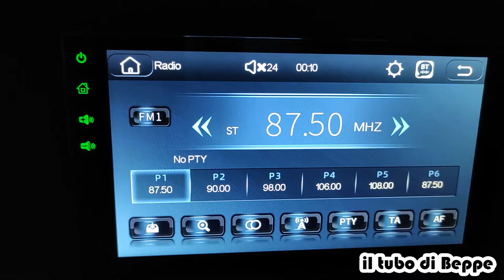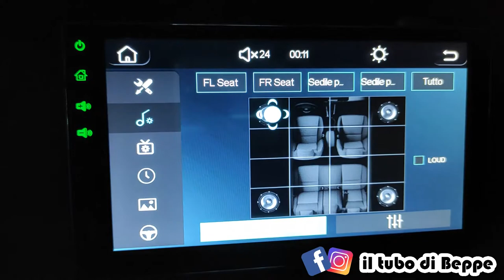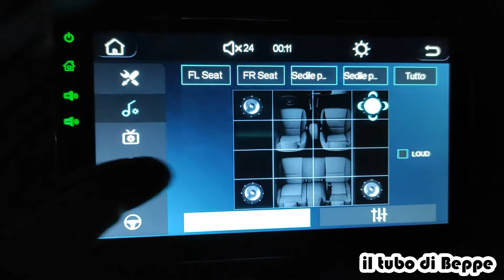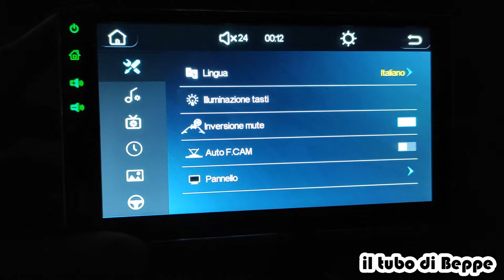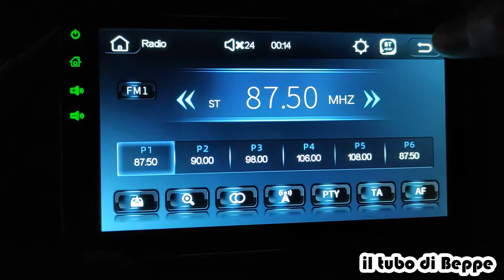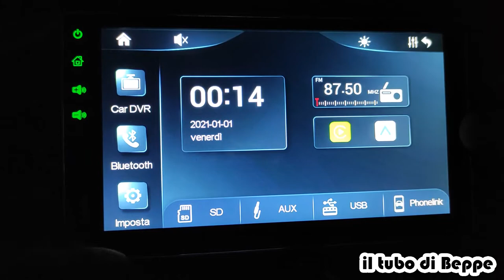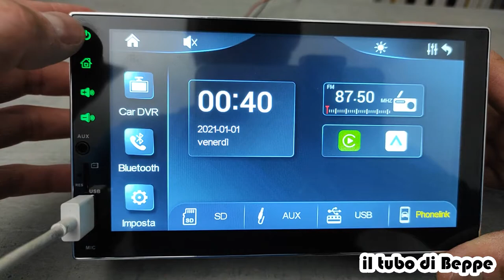Awesafe 7702C Autoradio Car Mirror Link Player 60W x 4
Ciao👋 in questo video ti presento un autoradio AWESAFE 7702C 2 Din con Apple CarPlay e Android Auto, 7 Pollici Car Radio Bluetooth MP5 FM AM RDS USB SWC, Stereo Supporto per Siri Assistente Vocale

🎥🔁Link alle sezioni del video:
🚩00:00 Presentazione di AWESAFE 7702C
🚩03:00 Vista posteriore
🚩04:28 Vista anteriore
🚩05:14 Menù interno e funzioni Car Play
🚩12:37 Considerazioni e conclusioni

👉Ecco il link per Awesafe 7702C
👉Kit retrocamera Awesafe
Vi lascio qui sotto il link di alcuni amplificatori audio che ritengo molto validi ad un corretto rapporto qualità/prezzo:
WOOFER Hertz, coppia di altoparlanti K165
WOOFER Hertz coppia di altoparlanti EV165
WOOFER CIARE CW170Z CW
WOOFER BASS FACE PAW6.1 PAW 6: 1
WOOFER Audison AP5
WOOFER CIARE CW130Z CW 130Z
TWEETER AL NEODIMIO HERTZ DT-24.3
TWEETER Hertz MP 25.3
TWEETER Audison AP 1
MIDRANGE VOCE AV 3.0
MIDRANGE Hertz MP 70.3
MIDRANGE Audison AP 4
SUBWOOFER Tec TPL 10
SUBWOOFER Hertz ES 200.5
SUBWOOFER Hertz Cento CS 250 S4
SUBWOOFER Soundstream Pco.10

Se volete realizzare un impianto audio🔊 non possono mancare questi componenti con ottimo rapporto qualità/prezzo:
Condensatore Audison
Kit alimentazione audio
Morsetto polo positivo batteria
Distributore di corrente
Fusibili piatti audio

Ecco i link di tutto ill materiale che serve per realizzare delle tasche per portiera:
Resina in pasta
Kit Resina liquida più fogli
Stucco per carrozziere
Spara punti per fissare il pile
Spatole per resina e stucco
Carta vetro kit varie grane
Forbici per sarto
Ecopelle per rivestimento
Viti parker
Set Cacciaviti
Fresa verticale
Seghetto alternativo
Set Lima e Raspe per legno
Bostick superchiaro
Sigillante nero
Questa è la mia pagina Amazon

Ora non avete più scuse✌, provatela!!!
Questo è il link del mio blog dove troverete articoli su di me e sul car audio 🔊
Ho creato anche un gruppo su facebook più diretto:

⬇Fatemi sapere cosa ne pensate di questo video e lasciate un commento⬇
Se avete dubbi🤔, domande o consigli da chiedere contattatemi anche in privato all'indirizzo email📬 che trovate nelle informazioni del canale.
Vi auguro una buona musica!!!

Questo video è stato girato col seguente materiale:
Canon Eos 700D
Obbiettivo Canon - EF-S, 18 - 55 mm
Cavalletto Monopiede Testa a Sfera per Fotocamera Reflex Andoer BK-777 Pro

▪Spunta la notifica ☑ sulla campanellina! 🔔
▪Seguimi anche sui profili social:

Se vuoi contribuire alla crescita di questo canale puoi effettuare una donazione 👛qui:

CIAO Tuners !!!👋